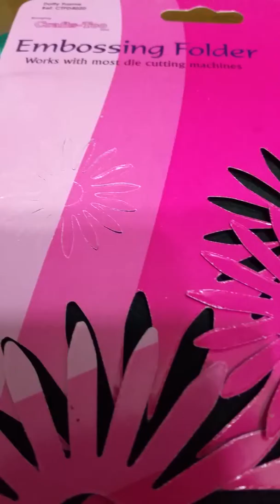Recycling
Crafting and recycling